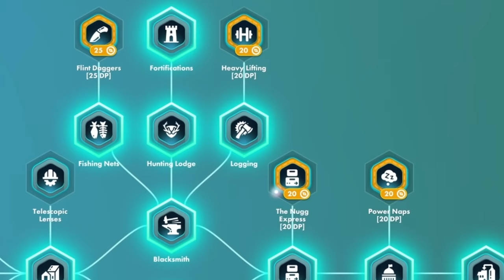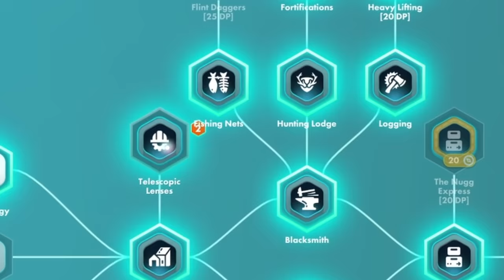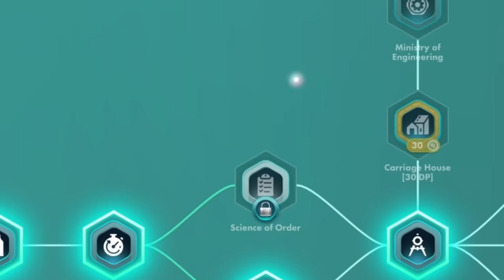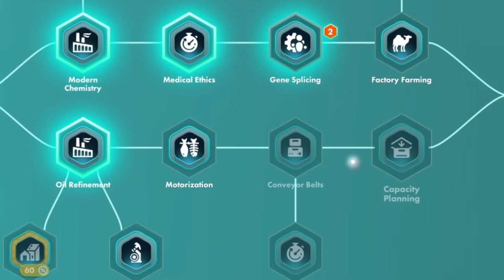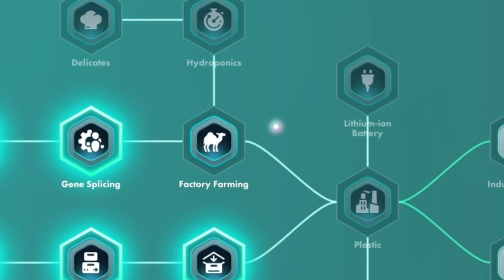I Became A God And ENDED CIVILIZATION in The Universim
Those pesky nuggets will learn who the actual boss is today.